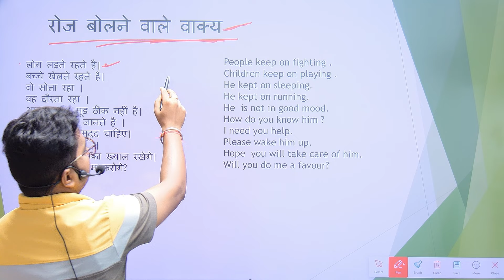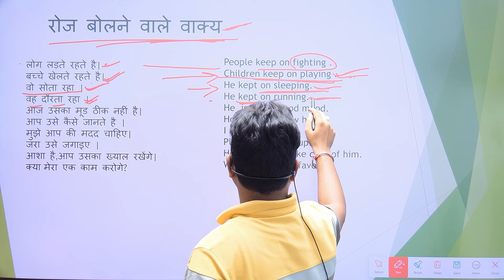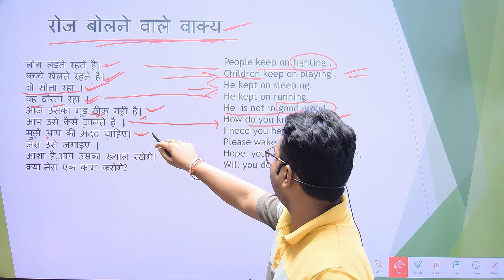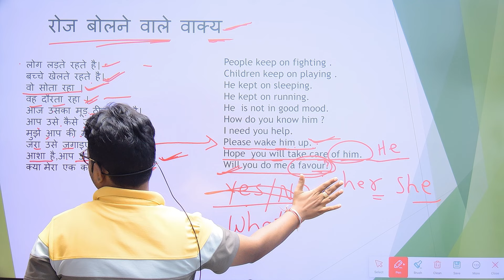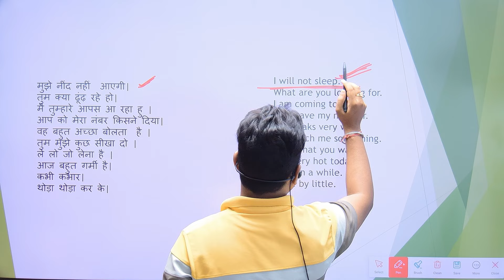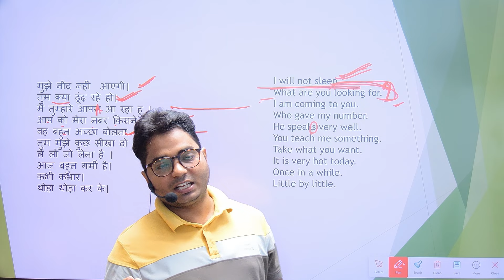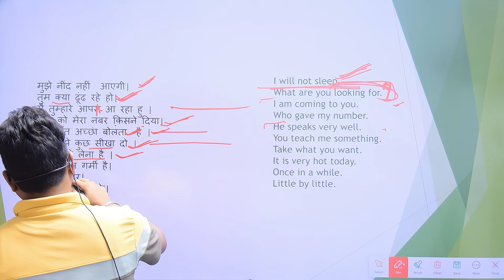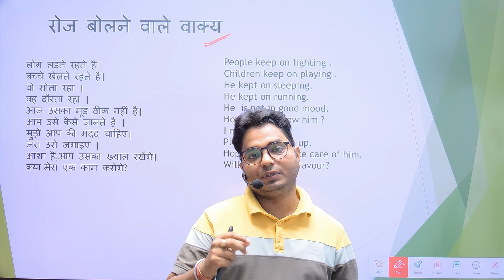100 Daily use sentences || roj bolne wale wakya|| spoken english || english speaking practice